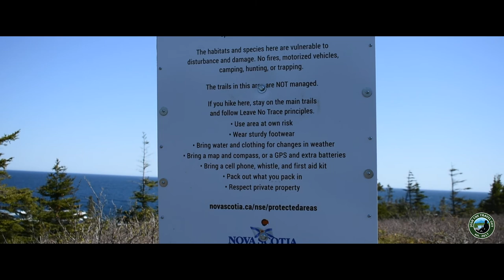Duncan's Cove Hiking Trail | Halifax | Nova Scotia | Canada | Subtitles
In this video we are hiking Duncans Cove in Nova Scotia, Canada.

Being on the Atlantic Ocean, this trail was quite windy and cold, but the views were wonderful. This trail is about half an hour from the main city of Halifax. The trail is very popular. Many people will bring their dogs which is nice - and we were no different.

The trail took about 2-3 hours to complete as it was a 7 kms trek.

This is a very beautiful trail. Being so close to the city, it is one of the best hiking trails in Halifax. I'm not sure that you would want to call this a walking trail near Halifax since there are places where you do need to climb down, and the path in anything but flat and well groomed.

This is a fantastic Maritime hike!

This video is in English. If you are wanting subtitles, they are available in English, French and Spanish

or